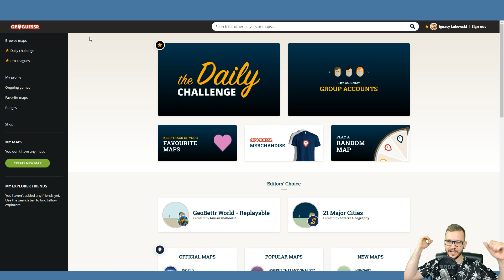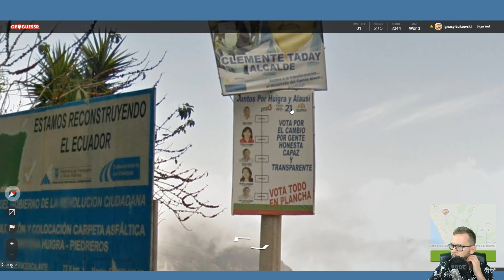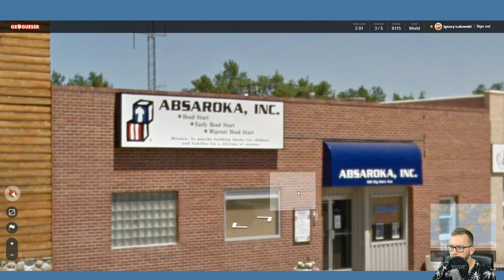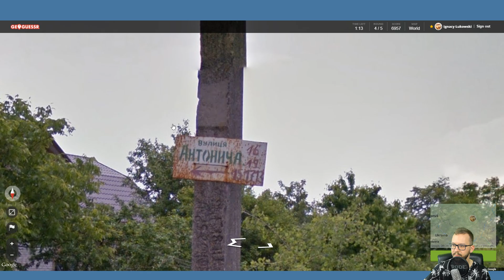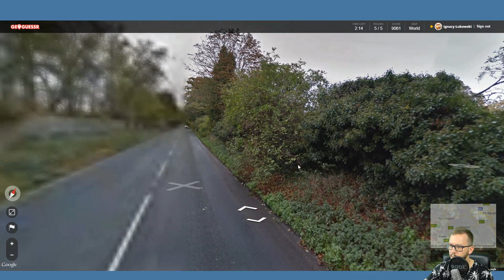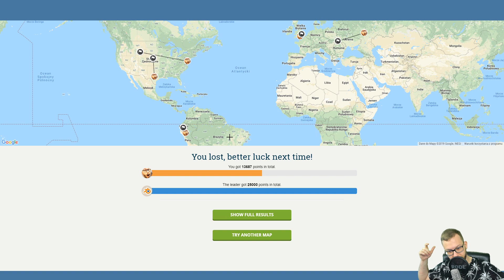Geoguessr #34 - Witam Po Przerwie